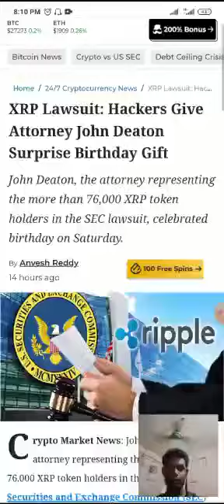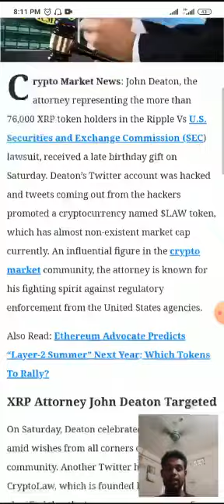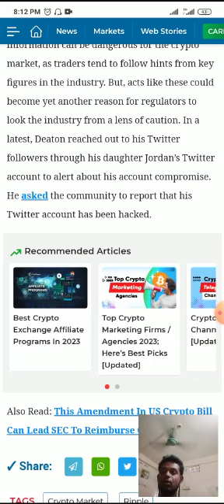ripple lawsuit decision || ripple lawsuit dates 2023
ripple xrp news update,

ripple xrp news now,

ripple xrp news deutsch,

ripple xrp news lawsuit,

ripple xrp news youtube,

ripple xrp news in hindi,

xrp ripple news and price prediction,

ripple xrp price news today technical analysis by coinbase daily,

latest news about xrp ripple,

ripple xrp breaking news,

crypto news xrp ripple,

ripple xrp schlechte news 😨 das,

new xrp news today,

ripple xrp today news,

ripple lawsuit

ripple lawsuit update

xrp ripple lawsuit

ripple lawsuit news

sec ripple lawsuit

when will ripple lawsuit end

ripple lawsuit update today

xrp ripple lawsuit news

ripple lawsuit news today

sec ripple lawsuit date

ripple lawsuit explained

xrp lawsuit against sec

xrp lawsuit about

xrp lawsuit effect on price

xrp lawsuit april

ripple after lawsuit

xrp after lawsuit

xrp after lawsuit price

xrp after lawsuit win

ripple wins lawsuit against sec

is ripple lawsuit almost over

ripple price prediction after lawsuit

sec lawsuit against ripple

ripple class action lawsuit

what are the chances of ripple winning lawsuit

ripple price after lawsuit

ripple and sec lawsuit update

ripple price after sec lawsuit

what will happen to ripple after lawsuit

lawsuit against ripple

xrp lawsuit news

xrp lawsuit be over

when will ripple lawsuit be settled

lawsuit between ripple and sec

ripple lawsuit results

when will the ripple lawsuit be over

what will ripple be worth after sec lawsuit

when will ripple sec lawsuit be over

how much will ripple be worth after lawsuit

when will the ripple vs sec lawsuit be over

will ripple beat the sec lawsuit

ripple lawsuit result

what is ripple lawsuit

ripple lawsuit case

ripple lawsuit conclusion

ripple lawsuit court date

xrp lawsuit court date

xrp lawsuit conclusion

xrp lawsuit case

xrp lawsuit case update

xrp lawsuit calendar

xrp lawsuit coinbase

ripple crypto lawsuit

crypto ripple lawsuit

court date for ripple lawsuit

chances of ripple winning lawsuit

can ripple win the lawsuit

ripple coin lawsuit

can ripple win the sec lawsuit

ripple class action lawsuit sign up

ripple lawsuit next court date

ripple xrp class action lawsuit

ripple lawsuit date

ripple lawsuit decision

ripple lawsuit dates 2023

ripple lawsuit dates 2022

ripple lawsuit documents

ripple lawsuit details

xrp lawsuit date

xrp lawsuit dropped

xrp lawsuit date 2022

xrp lawsuit dates 2023

did ripple win the lawsuit

did ripple lose the lawsuit

ripple sec lawsuit date

did ripple win sec lawsuit

ripple lawsuit important dates

ripple lawsuit key dates

when did sec file lawsuit against ripple

ripple lawsuit verdict date

ripple lawsuit start date

ripple lawsuit end date

xrp lawsuit end date 2022

xrp lawsuit end date 2023

xrp lawsuit explained reddit

xrp lawsuit extension

xrp lawsuit ending soon

ripple sec lawsuit end

ripple sec lawsuit explained

xrp lawsuit update end date

end date ripple lawsuit

when will xrp ripple lawsuit end

when is sec lawsuit against ripple end

when will the sec vs ripple lawsuit end

ripple lawsuit expectations

ripple lawsuit ending

what happens to my xrp if ripple loses lawsuit

ripple lawsuit final date

xrp lawsuit final date

xrp lawsuit final verdict

xrp lawsuit final hearing